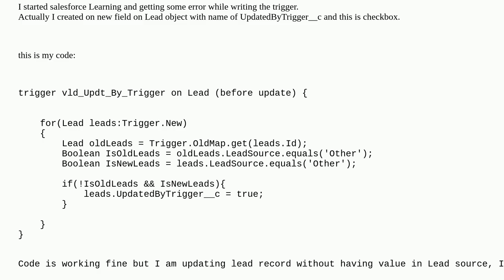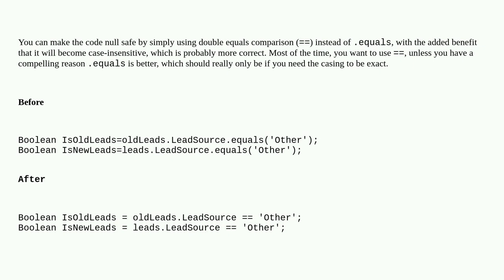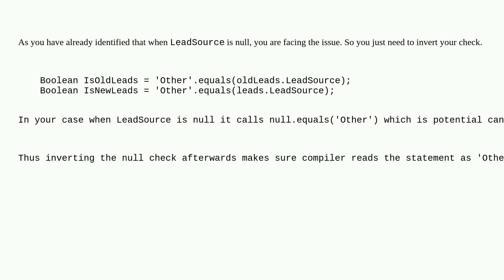Salesforce: Getting Null Pointer Exception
Getting Null Pointer Exception

A special thanks goes out to the awesome community

  before-trigger apex